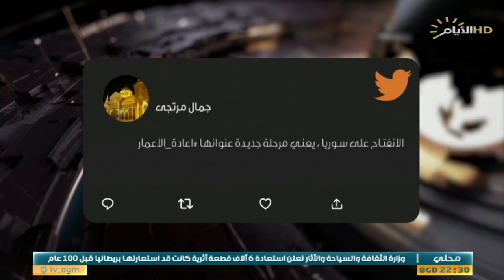حصاد الايام، نقاش حول موازنة الثلاث سنوات